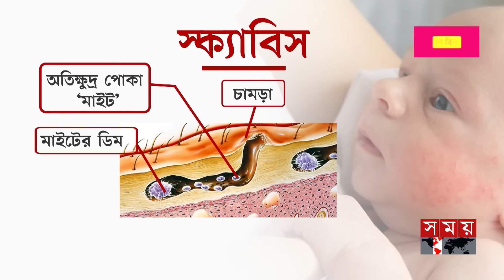‌‌‌‌শিশুর মারাত্মক চর্মরোগ, সচেতনতার অভাব | Severe Skin Disease in Children | Somoy TV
Content Declaration :
This Content may contain sensitive footages of child patients that are undergoing treatment for their health issues. It is used only for news purpose.

প্রতিবছর দেশে বাড়ছে চর্মরোগী। বড়দের মতো শিশুরাও আক্রান্ত হচ্ছে এ ধরনের রোগে। চিকিৎসকরা শঙ্কা জানিয়ে বলছেন, সচেতনতার অভাব এবং সার্বিক ত্বকের যত্ন সম্পর্কে স্পষ্ট ধারণা না থাকায় অজান্তেই ক্ষতি হয়ে যায় শিশুর।

Somoy TV: t.ly/Se1z
Somoy TV Bulletin: t.ly/iqIq
Somoy Entertainment: t.ly/3dWC
Somoy Sports: t.ly/iASp
SOMOY TV ISLAMIC: t.ly/zU6a

Somoynews.tv: t.ly/Y7ab
খেলার সময়: t.ly/xJ5H
সময়ের গল্প: t.ly/EW3M
এ সময়ের বাণিজ্য : t.ly/m3ir

Groups:
Somoy TV (Official)✅: t.ly/ajiO
Somoy Entertainment✅: t.ly/8CLh
Somoy Business✅: t.ly/4xaJ